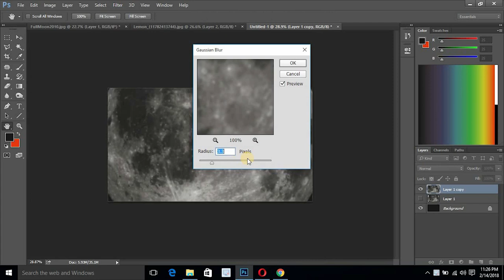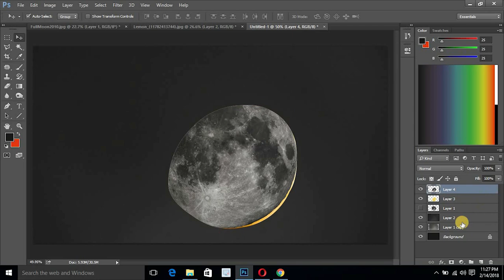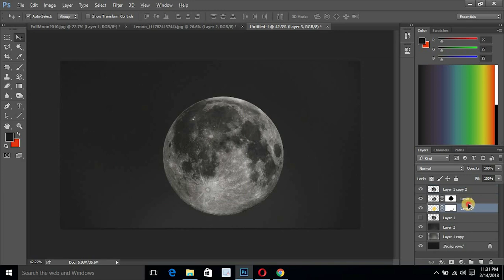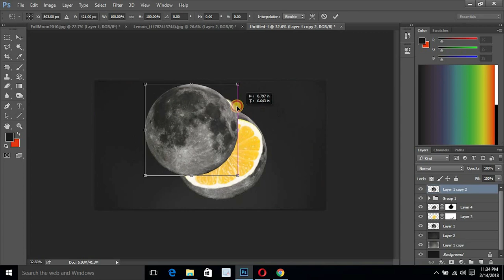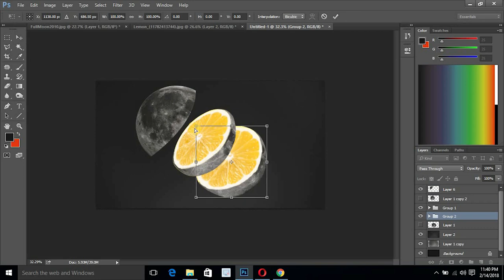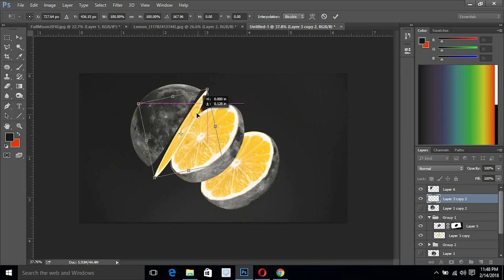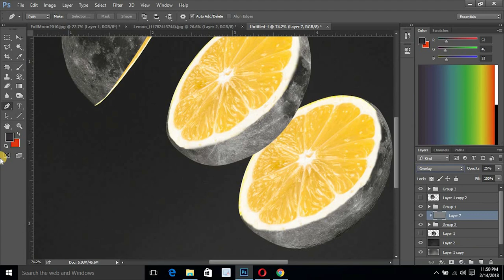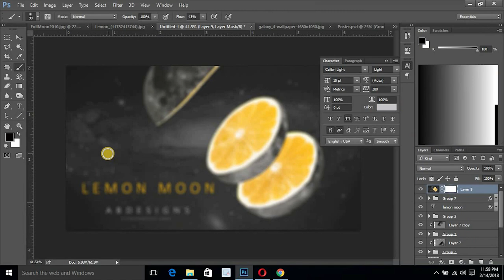Amazing Photoshop Tutorial Lemon Moon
Amazing Lemon Moon design latest 2018 Photoshop CC tutorial.